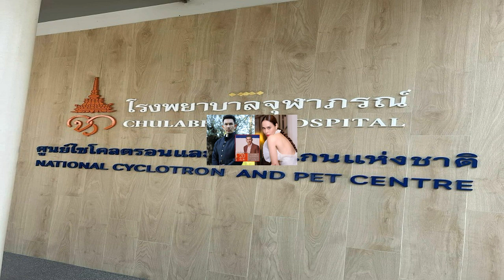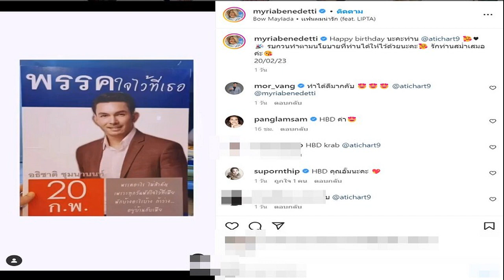เจนนี่ ให้กำลังใจ แม่เกตุ หลังทำเพทสแกน รักษามะเร็งต่อมน้ำเหลือง เชื่อแม่ต้องหาย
เจนนี่ ให้กำลังใจ แม่เกตุ หลังทำเพทสแกน รักษามะเร็งต่อมน้ำเหลือง เชื่อแม่ต้องหาย วอนแฟนคลับ ให้กำลังใจพองาม ห่วงความรู้สึกแม่ ไม่อยากให้มองว่าเป็นคนป่วย
หัวใจนักสู้ ไม่ว่าเจออุปสรรคไหนๆ ก็เป็นบทเรียนให้ชีวิตเข้มแข็งขึ้น สำหรับนักร้องลูกทุ่งสาว เจนนี่ รัชนก สุวรรณเกตุ ได้ออกมาโพสต์ร่ายยาว อัพเดตอาการป่วยของแม่เกตุ หลังผ่าตัดก้อนเนื้อเพื่อนำผลมาพิสูจน์โรค และรักษามะเร็งต่อมน้ำเหลือง เชื่อแม่ต้องหาย
โดย เจนนี่ เผยความรู้สึกว่า “ขอบคุณทุกคนที่ส่งกำลังใจมาให้ครอบครัวพวกเรานะคะ ต่อไปนี้ เจนนี่ ลิลลี่ และแม่เกตุ ต้องเข้มแข็งขึ้นอีกเท่า ซึ่งตามที่หลายคนทราบมาแล้วว่าก่อนหน้านี้คุณแม่มีผ่าตัดก้อนเนื้อเพื่อนำผลมาพิสูจน์โรค ณ ตอนนี้ผลก็ออกมาเป็นที่เรียบร้อยว่าคุณแม่ป่วยเป็นมะเร็งต่อมน้ำเหลือง พวกเราต้องขอบคุณหลายๆ คน ที่ทั้งถามไถ่ เป็นห่วง และอยากมาเยี่ยม

แต่ต้องขออภัยที่ 6 เดือนในการรักษาหลังจากนี้ เจนนี่ไม่สะดวกที่จะให้คุณแม่พบปะผู้คนมากจนเกินไป อยากให้แม่พักผ่อน อยากให้แม่รักษาให้เต็มที่และดีที่สุด และที่สำคัญเจนนี่ไม่อยากให้มองว่าแม่เกตุเป็นคนป่วย ให้มองว่าแม่เกตุเป็นนักสู้ ที่พร้อมจะสู้ทุกอย่างเพื่อลูก และพวกเราเจนนี่ลิลลี่ ก็จะสู้เพื่อแม่เหมือนกัน

6 เดือนข้างหน้า เราต้องเดินสายคอนเสิร์ตโดยที่ไม่มีคุณแม่ไปคุม ตอนแรกก็แอบใจหาย เพราะที่ผ่านมาไปไหนไปกันตลอด แพ็ก 3 กันตลอด แต่เราก็คิดซะว่าให้แม่ได้พักบ้าง ซื้อบ้านมาไม่ค่อยได้อยู่บ้าน ให้แม่ได้นอนพักบ้างเนอะ 5555 เอาเป็นว่าขอบคุณทุกคนน้าาาา ที่เป็นห่วง ที่ผ่านมาเราสู้ปัญหาอะไรต่อมิอะไรมาตั้งหลายอย่าง เรื่องแค่นี้ แม่เกตุสู้ได้สบาย แม่ของพวกเราเก่งอยู่แล้ว ที่สำคัญ แม่ต้องหาย เพื่อที่จะอยู่อุ้มลูกเจนนี่ ลูกลิลลี่ ในอนาคต 555555

และสำหรับคนที่อยากให้กำลังใจเมื่อเจอคุณแม่ หรือพวกเรา ขอเอาแต่พองามนะคะ มันเป็นเรื่องธรรมชาติที่ทุกคนบนโลกนี่ต้องพบเจอ ไม่มีใครหลีกเลี่ยงได้ เราต้องยิ้มรับมือกับมัน เจนนี่ไม่อยากให้คำพูดใดหรือเรื่องใดมากระทบจิตใจคุณแม่ให้ท่านต้องคิดมาก
อยากให้แม่สบายใจและผ่อนคลายที่สุด และสุดท้ายนี้ เจนนี่ขอขอบคุณผู้ใหญ่ทุกท่านที่เอ็นดูและยื่นมือมาช่วยเหลือ ขอบพระคุณจากหัวใจค่ะ จะดูแลแม่ให้ดีที่สุด จะไม่ยอมแพ้ต่อเรื่องใดๆ อีกแล้ว เพราะแม่คือคนที่สำคัญที่สุดในชีวิตพวกเรา